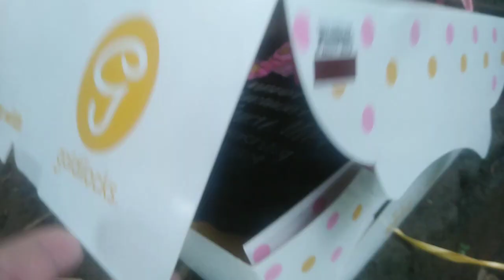🇵🇭 NANAY MILA HILING ANG 70YRS OLD |ISANG SENIOR CITIZEN NG CUPANG, ANTIPOLO CITY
VLOGs